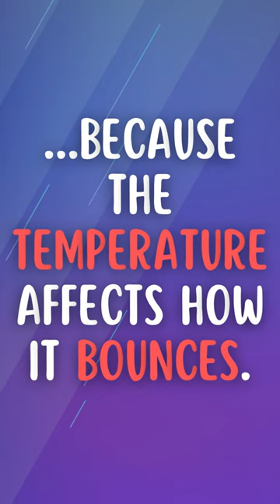🎾Amazing Sports Facts! 👀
🏂🏻Learn or rediscover Amazing Sports Facts! 👀

-Join me on Salad and use code PLBLGX for a 2x earning rate bonus! Voiceovers = My Instagram Channel